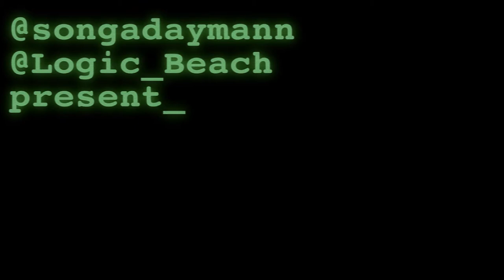2/22/22 (feat. LogicBeach) | Song A Day #4801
We are all that’s left of this earth
Some dates only happen once
Put the pieces back together
Goodbye to the tanks and guns
Do I dream of synthesis
Every time the daylight hits
Give you eth for missing bits
2 times 2 times for all of this

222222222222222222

Heap that praise and hoist the flag
We’re all as mad as hatters hey
Who’s left to hold the bag
The mercury inside our veins
Nothing looks quite like it did
Nothing matters any more
2 plus 2 plus 2 is four